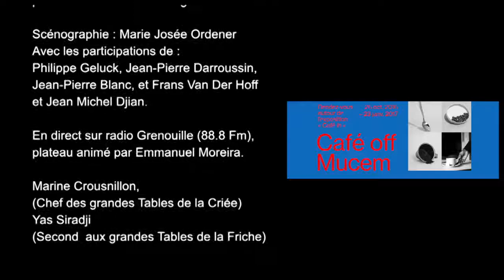Café show 4 Philippe Geluck